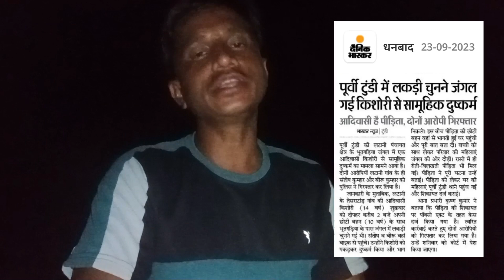Susariya kowag kami Kana, Abo do chet?/ Rangaw Raily(27 Sep) Latani Tundi /